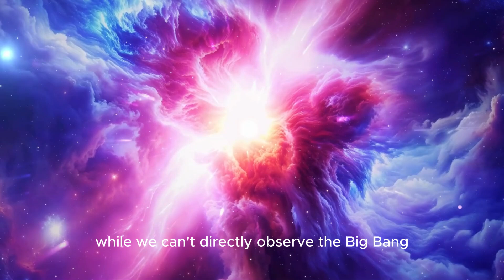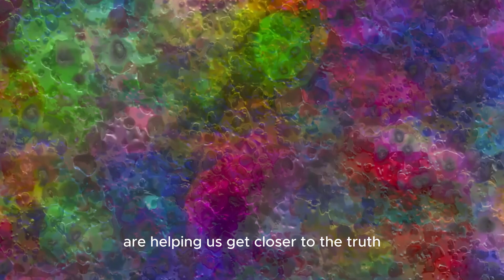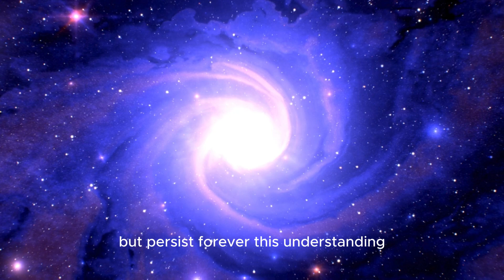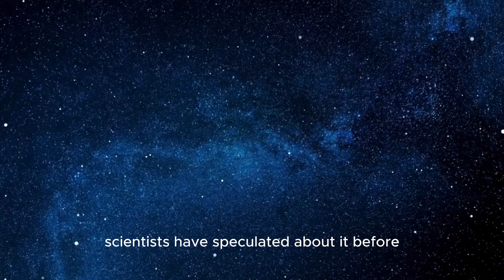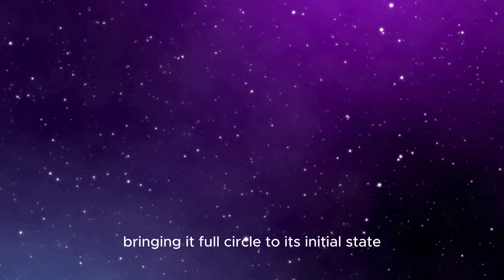Brian Cox REVEALS How James Webb Telescope PROVED Everything We Thought Was WRONG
Brian Cox REVEALS how the James Webb Telescope has just PROVED EVERYTHING we thought we knew about the universe WRONG! This groundbreaking discovery is shaking the very foundations of modern science. In this video, we dive deep into the shocking new findings that are turning our understanding of space upside down. What does this mean for the future of astronomy? And why are scientists like Brian Cox so stunned by what the James Webb Telescope has revealed? Watch now to find out how this historic breakthrough will change everything we know about the cosmos!

Stay updated on the latest news from the James Webb Telescope and the world of astronomy.